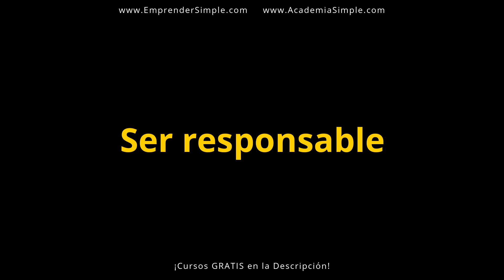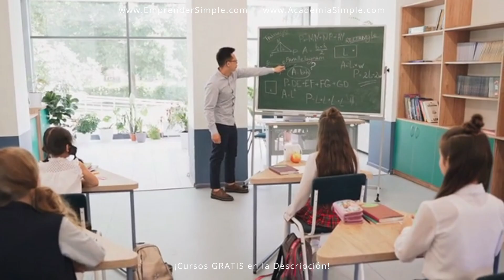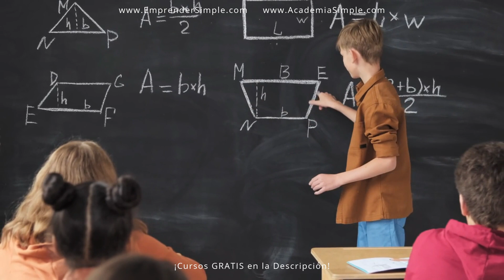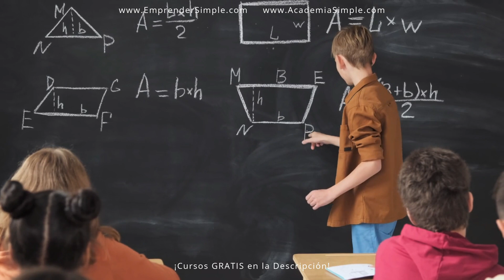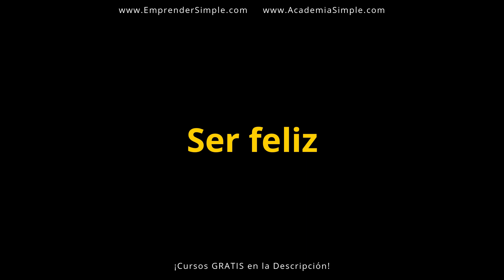🏆 5 Hábitos Simples Que Te Harán RICO / Emprender Simple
🚀 Hábitos para volverme rico. Hábitos de un millonario.